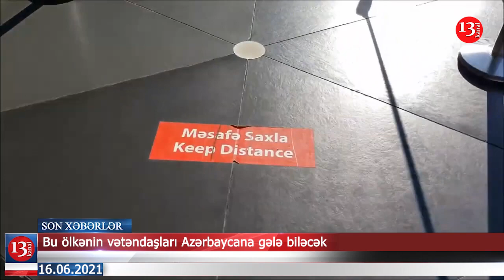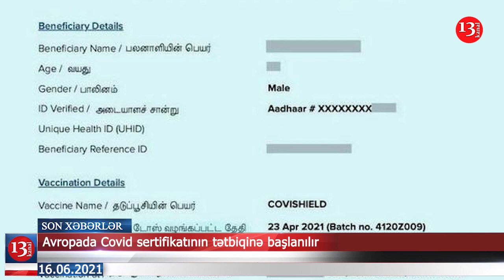Azərbaycan-İran sərhədində İnsident-Saxlanılanlar Var; Daha bir qazimiz dünyasını dəyişdi-XƏBƏRLƏR